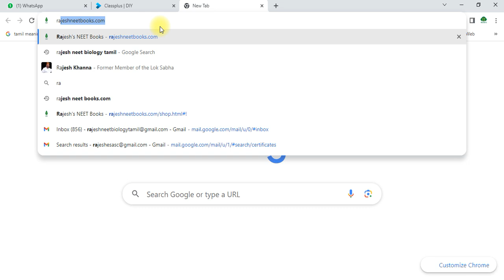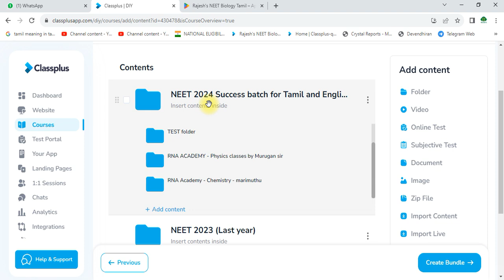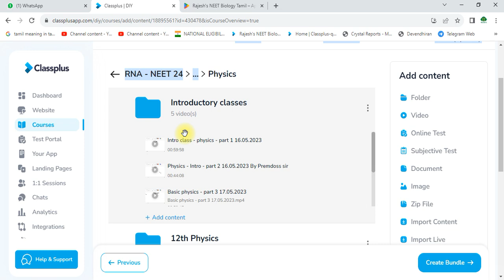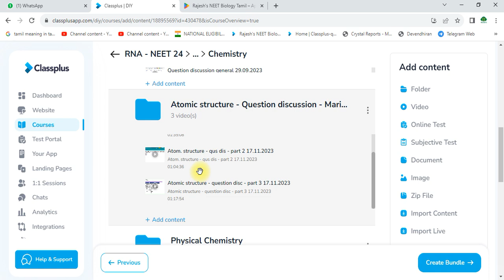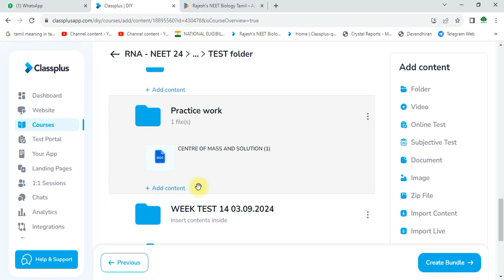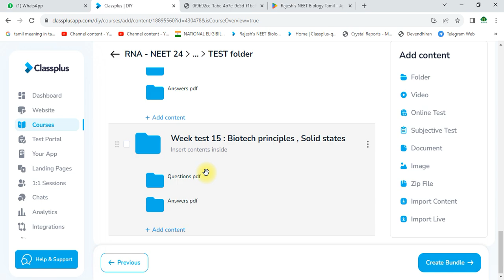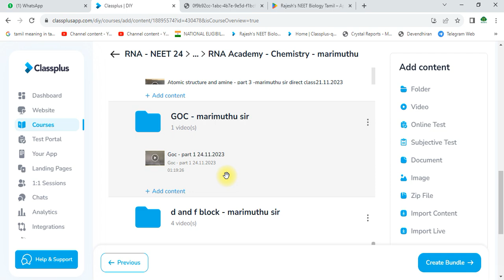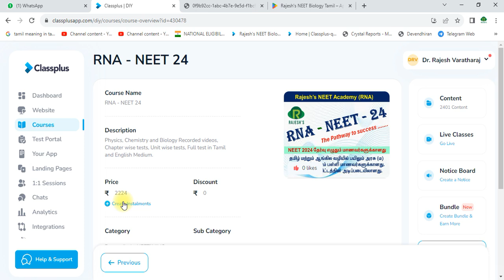RNA NEET 24 new course / Rajesh NEET Biology Tamil - Learning App / playstore/ @rajeshneet / RNBT